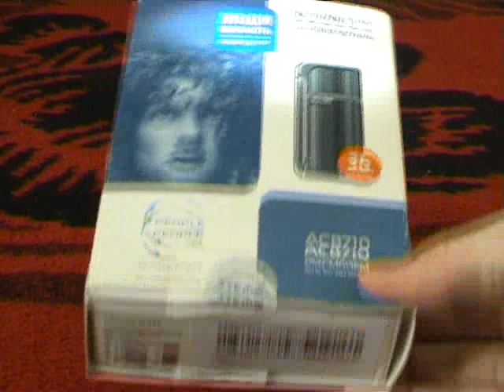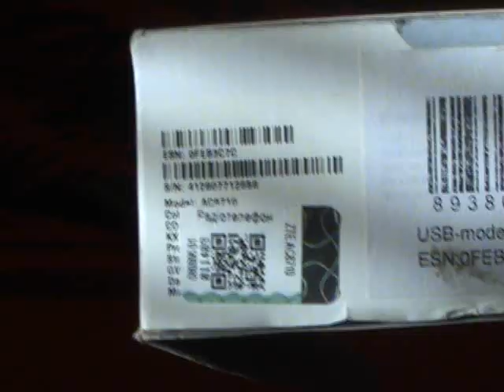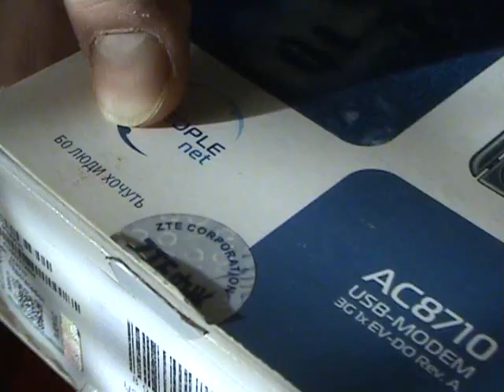3G 1x EV-DO Rev.A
Скорость передачи данных в сети EV-DO Erv.A:
Загрузка: до 3.1 Мбит/сек
Передача:до 1.8 Мбит/сек
Средняя скорость: 400-600 Кбит/сек
Поддержка R-UIM
Интерфейс - USB 2.0 (совмещаемый с USB 1.0 и 1.1)
Поддержка голосовых сервисов
Поддержка СМС
Внешняя антена
Розмеры - 80мм х 36мм х 12.8мм
Питание от USB порта